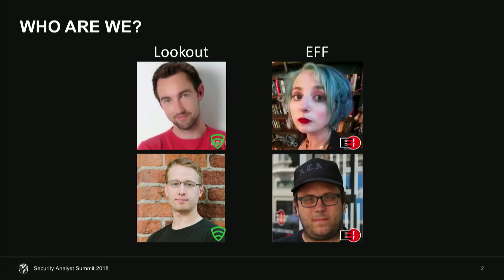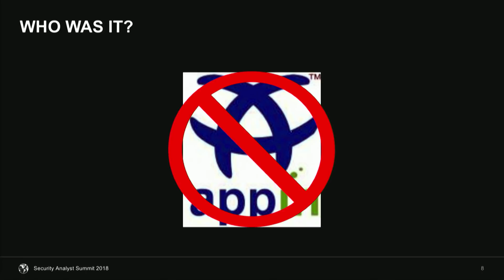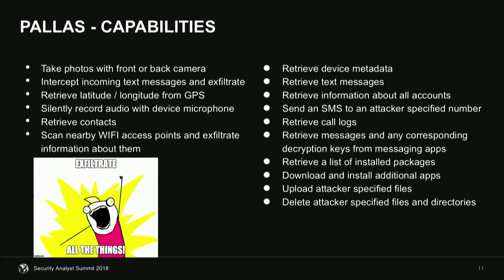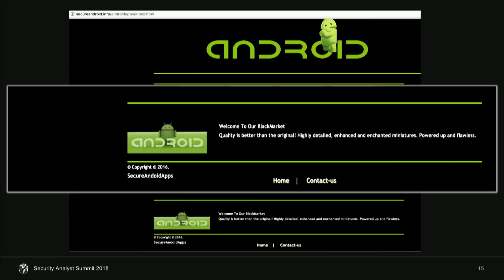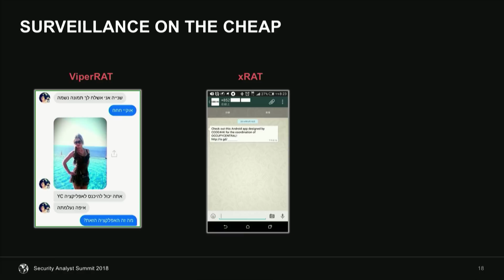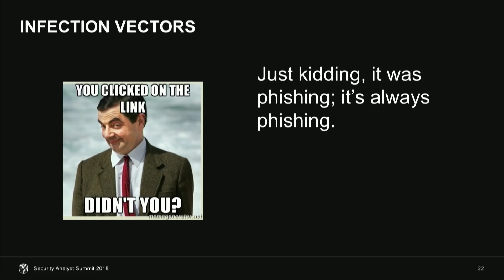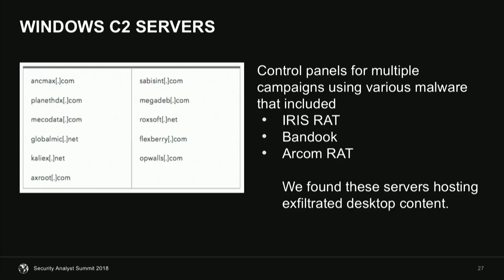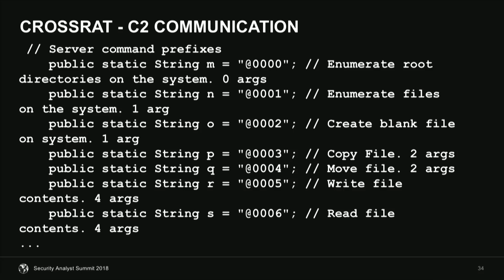DARK CARACAL PART I: INTRODUCING DARK CARACAL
Speakers: Cooper Quintin (EFF), Michael Flossman (Lookout)

As the modern threat landscape evolves, so have the players. Cyber-warfare has become so profitable that even lesser resourced nations are entering the arena. This talk will discuss an advanced persistent threat (APT) nation-state actor "Dark Caracal" that is exploiting targets globally across multiple platforms, including mobile devices.